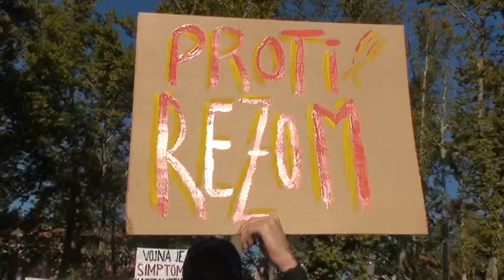Protesti ob 15. oktobru